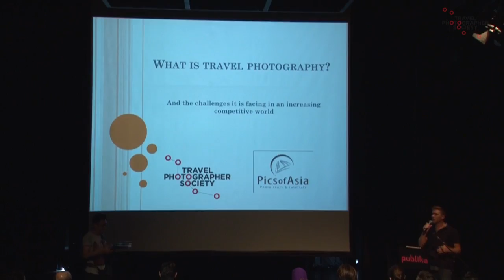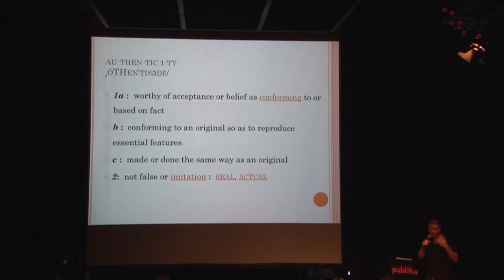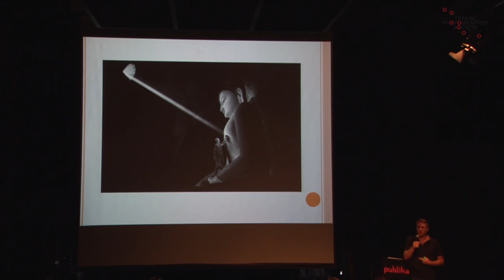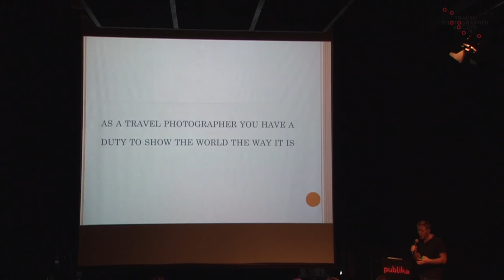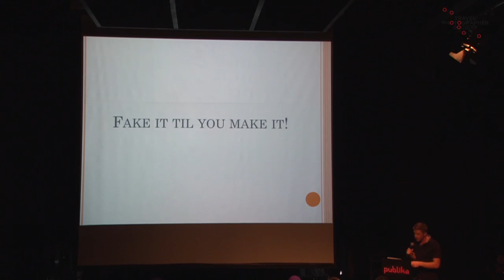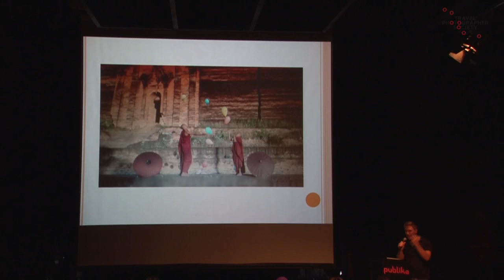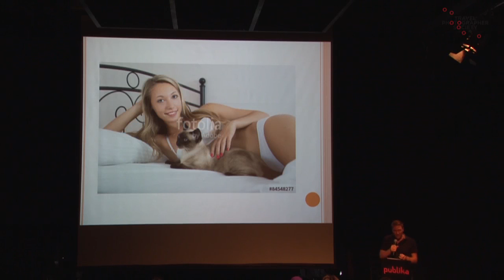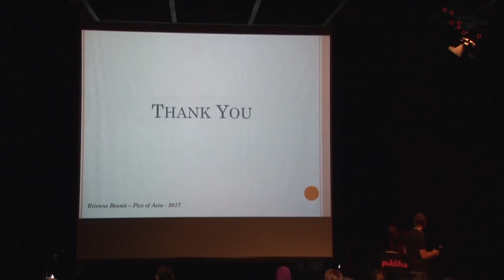The ethics of Travel Photography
A live talk I did in May 2017 for the Travel Photographer Society in Kuala Lumpur.